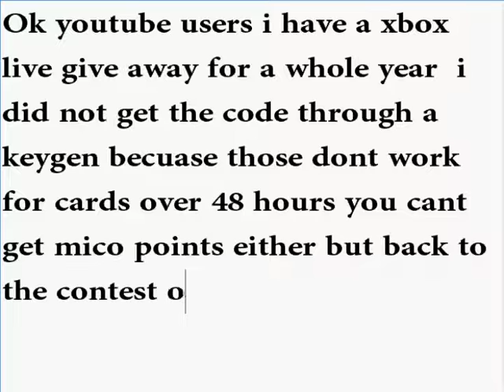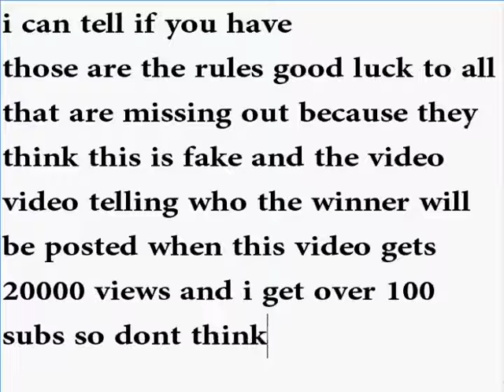xbox live 1 year give away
i am giving away a 1 year long xbox live card  for people who follow the rules 1-5 good luck to all that enter.